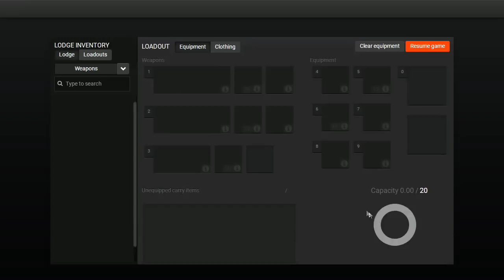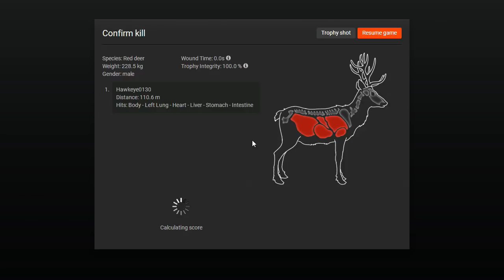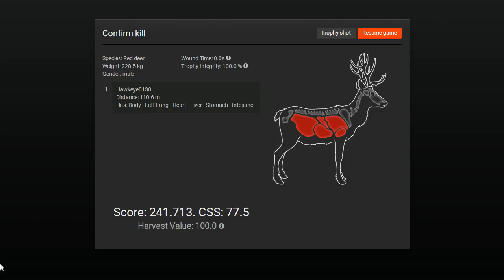Hirshfelden: Red Deer - Part 2! | The Hunter Classic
Hirshfelden: Red Deer - Part 2! | The Hunter Classic or theHunter 2017

After taking down a butt-ton of Canadian Geese, Dulakaba/Kache and I decide to head into the fields of Hirschfelden to look for Red Deer! We end up finding a lot more!